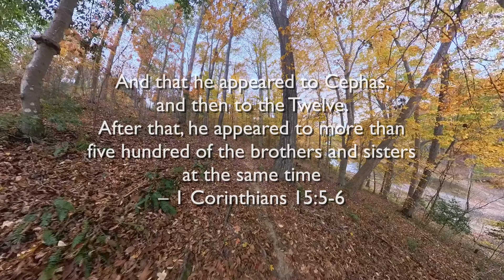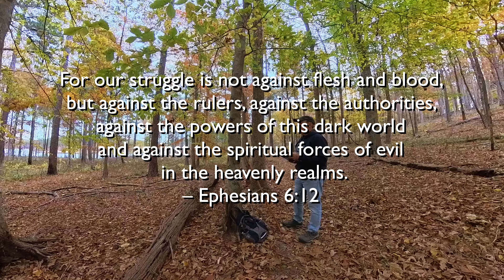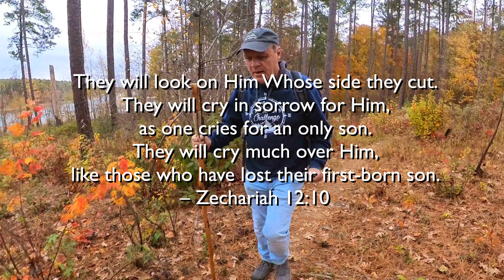The Roots of Antisemitism: A Christian Perspective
In this episode, we explore the nefarious roots of antisemitism, known as the oldest form of hatred.   Come join me as I hike on a beautiful autumn day, but reflect on the spiritual roots of antisemitism.

This is Episode 38 of the "365-Mile Journey with Jesus"

"Wild about Jesus" is a channel about learning how to get closer to Jesus while experiencing the beauty of His marvelous creation.  By hiking and exploring nature, from a Christian perspective, we glorify God as Creator. As we quiet our hearts and minds and listen to his still small voice, we learn what his words says about being a disciple of Jesus… that is, what it means to follow Jesus and what our life can look like by abiding in Christ.

As a Christian YouTuber, I hope to show you how to get closer to God by taking you with me on these adventures in nature.  I hope to inspire you to find your own quiet place and where you can pursue God,  share your heart with him, and let him lead you by his spirit.